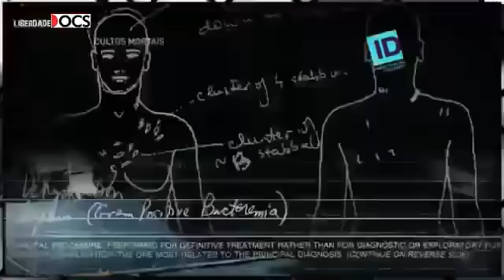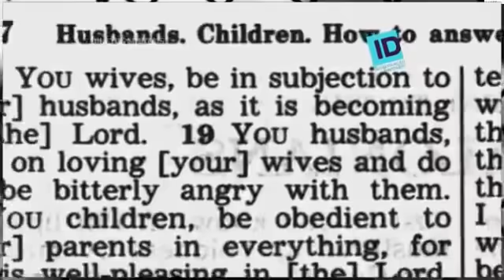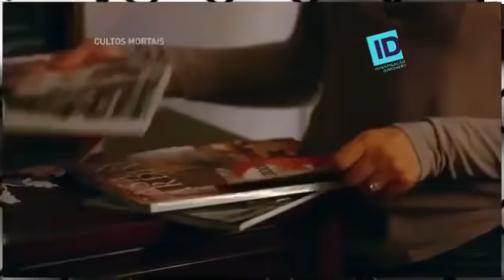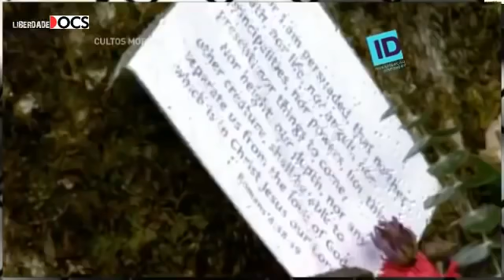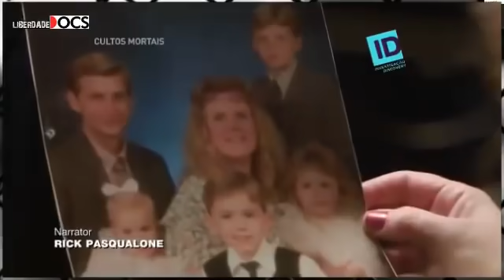Cultos Mortais ID